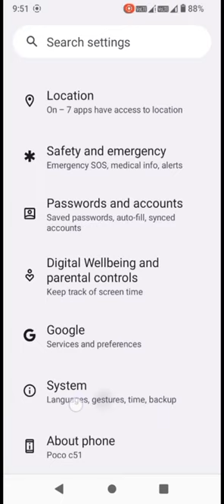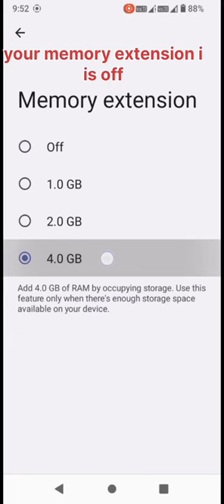poco c51 lag problem fix ❤️//poco c51 lag problem 😭)/poco c51 me bgmi and free fire smoothly run kre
poco c51 me lag kaise fix kre
poco c51 me bgmi ka lag kaise fix kare
poco c51 me free fire ka lag kaise fix kare
bgmi lag fix poco c51 device
free fire lag fix poco c51 device
poco c51 hang ho raha hai
poco c51 hang selution